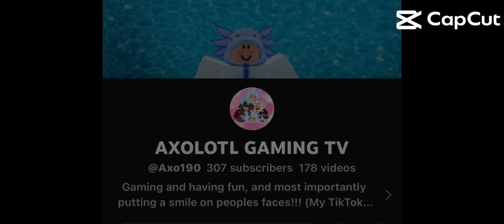Guys thank you so much for 310 subscribers. I love you all thank you!!!